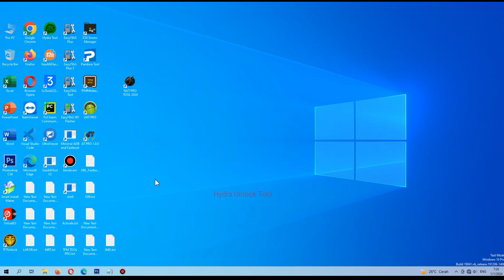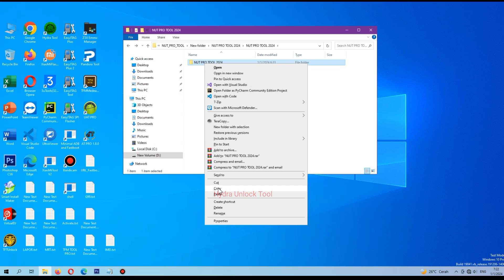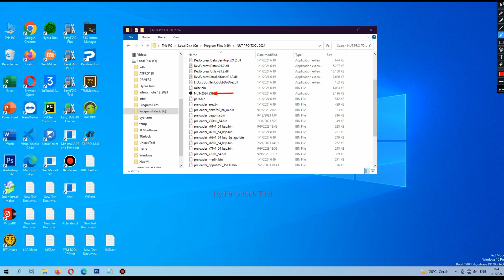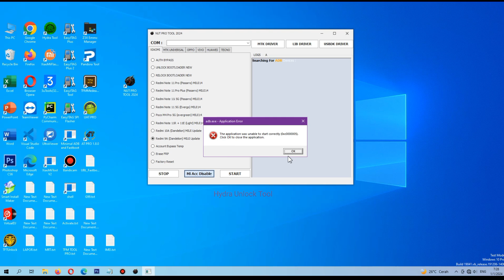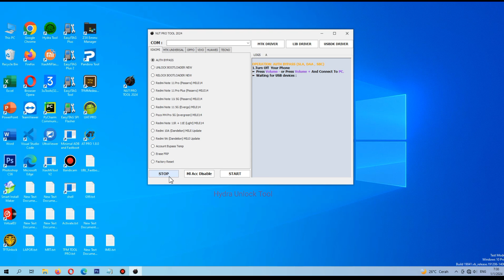NUT PRO TOOL 2024 Release FR33 Xiaomi Unlock Bootloader - Bypass MIUI 14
Nut Pro Tool 2024 Release Fix Xiaomi OPPO ViVO HUAWEI Mediatek Problem

Fitur ALAT NUT PRO 2024:

Xiaomi:

Pembaruan MIUI Redmi 10A (Dandelion).
Pembaruan MIUI Redmi 9A (Dandelion)
-KUNCI KEMBALI BOOTLOADER BARU
-Bypass MI Akun MIUI 14
-Erase FRP
-Factory Reset

MTK Universal:

FORMAT AMAN ( PARA )
FORMAT AMAN ( Universal )
Hapus FRP
Reset Pabrik
Erase NV
Patch DM-Verifikasi
UNLOCK BOOTLOADER BARU Android 12/13

OPPO:

FORMAT AMAN ( PARA )
FORMAT AMAN ( LAIN-LAIN )
ERASE FRP
Factory Reset

VIVO:

FORMAT AMAN ( PARA )
FORMAT AMAN ( LAIN-LAIN )
Erase FRP
Factory Reset

Huawei:
Factory Reset
Erase Frp
Erase Huawei ID

Thanks...

nutprotool2024,
nusantaraunlocktool,